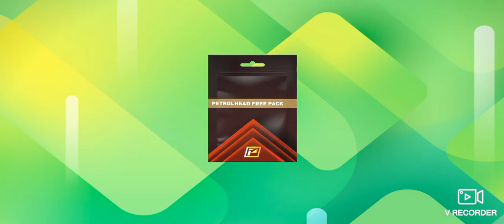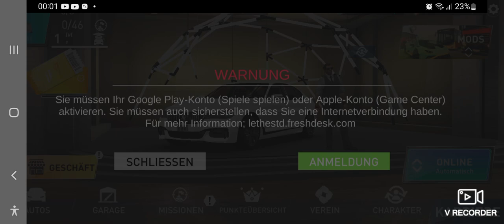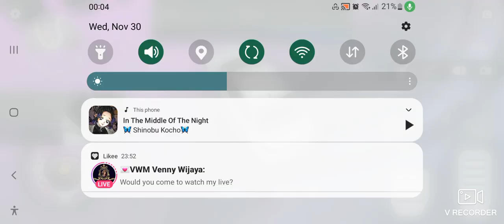v°°z carxstreet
v°°z